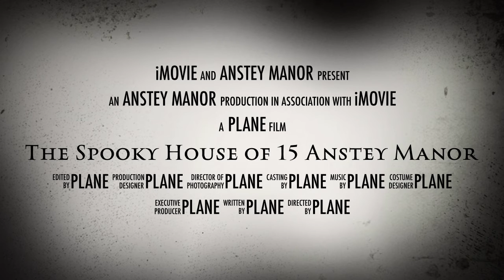The Spooky House of Anstey Manor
My first time using iMovie and i friggin love it